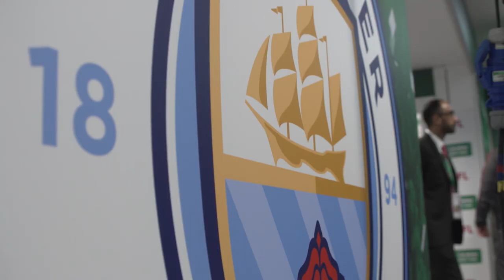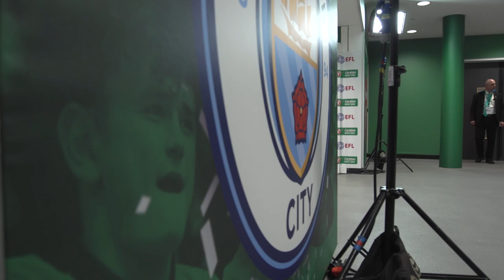WEMBLEY TUNNEL CAM | Carabao Cup Final 2018 | Arsenal 0-3 Man City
All the action from the Wembley tunnel and pitch as City win the Carabao Cup!